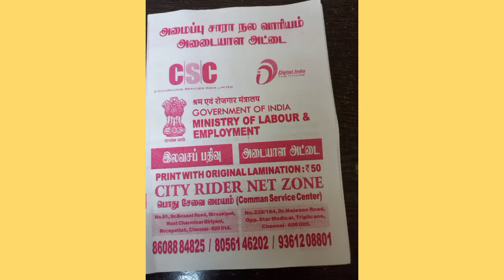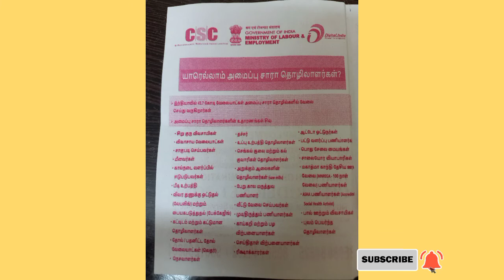தேசிய அமைப்புச் சாரா தொழிலாளா்கள் அடையாள அட்டை(NDUW)